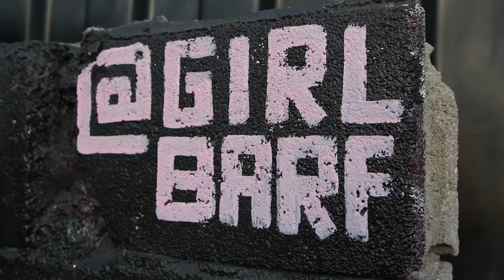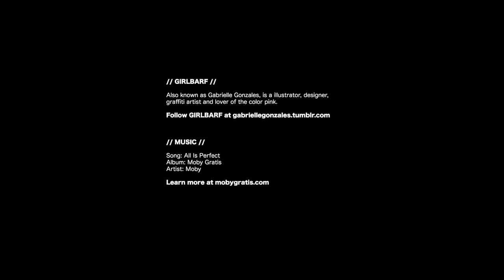GIRLBARF Mural | Otis College of Art and Design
We recently caught up with recent Otis Alumna Gabrielle Gonzales A.K.A. GIRLBARF. We were lucky enough to catch one of her painting sessions in La Brea, Los Angeles.

GIRLBARF is an Illustrator, designer, maker, painter and compulsive creator based out of Los Angeles.

Check out our full interview with her where should gave us insights on painting in Los Angeles, what she learned from Otis and being a female in the Graffiti scene

You can also follow her on Instagram @GIRLBARF or on Tumblr